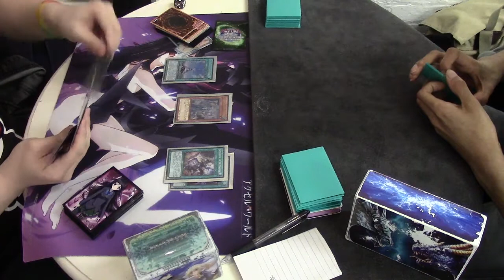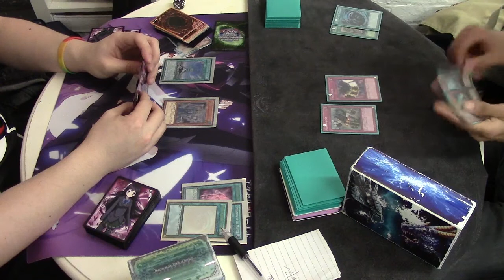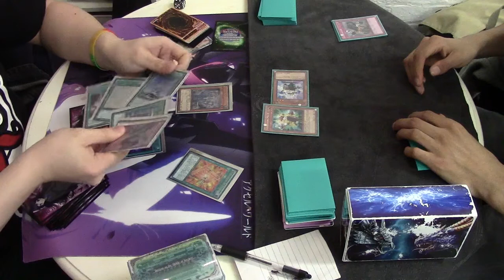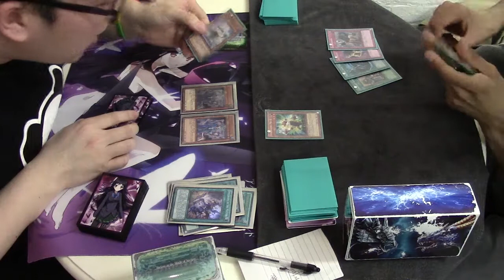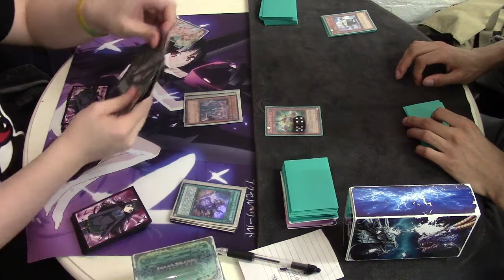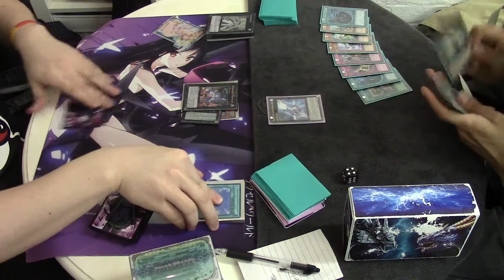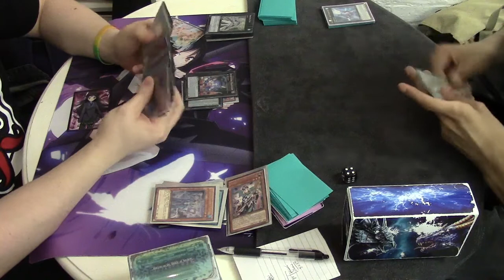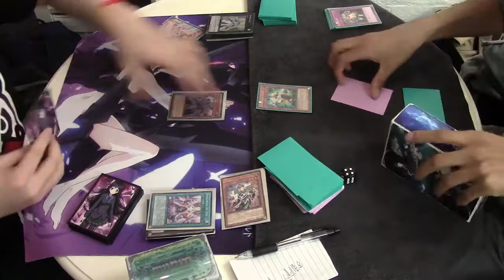Yu-Gi-Oh! Brotherhood Open Round 4 - Geargia vs Prophecy - Game 2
Round 4 and we have Geargia vs Prophecy!